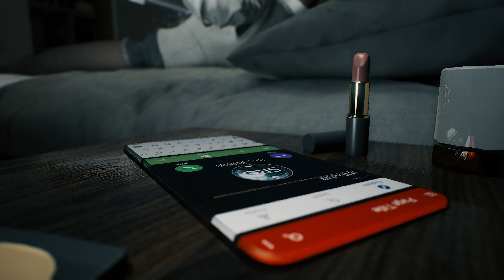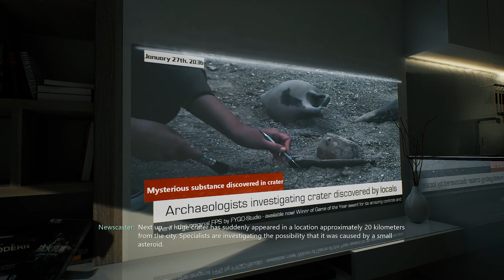Bright Memory: Infinite Full Gameplay Walkthrough | No Commentary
About This Game:

In the year 2036, a strange phenomenon for which scientists can find no explanation has occurred in the skies around the world. The Supernatural Science Research Organization (SRO) has sent agents out to various regions to investigate this phenomenon. It is soon discovered that these strange occurrences are connected to an archaic mystery - an as-of-yet unknown history of two worlds, about to come to light...